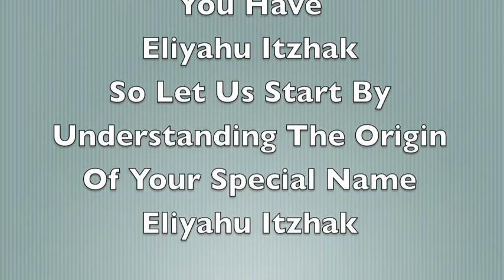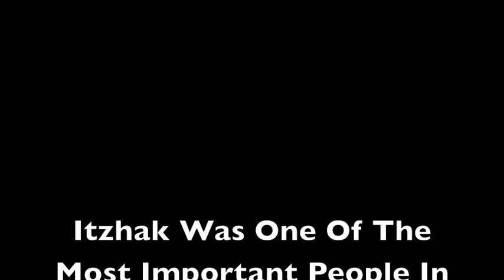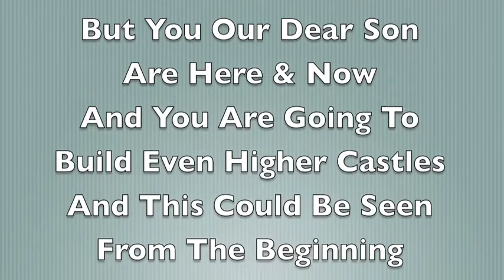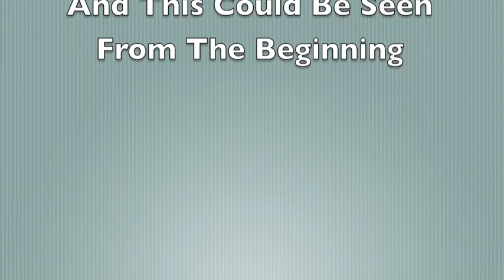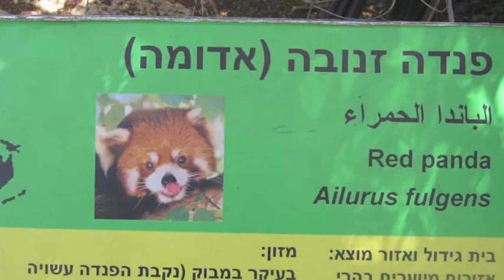Eliyahu Itzhak Bar Mitzvah Movie 2